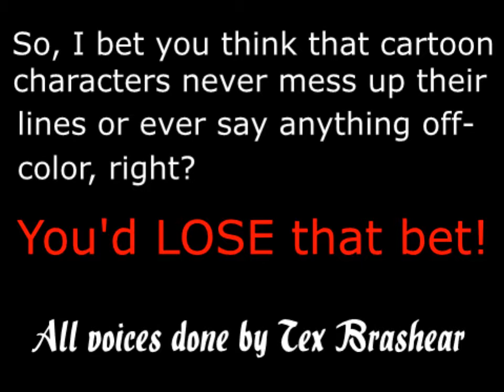Cartoon Outtakes-Tex Brashear-The Man of 3000 Voices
WARNING *** RATED R FOR VERY ADULT LANGUAGE! *** That being said, I've got a little goody for you guys. You think cartoon characters never mess up or forget that the camera is still rolling? Think again. Here are some cartoon "outtakes" that I created to help you aff your lasses off! All voices being done by yours truly. If I get enough positive response to this one, I may create another before too long.